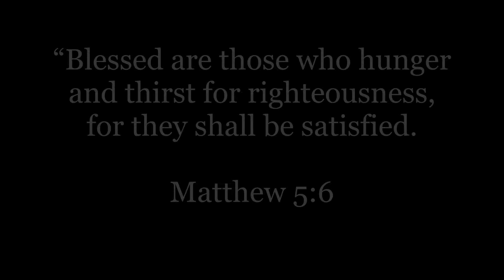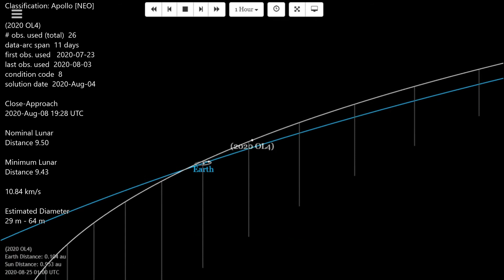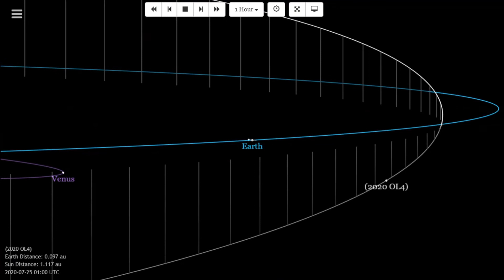Asteroid (2020 OL4) Close-Approach 2020-Aug-08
Estimated Diameter 29 m - 64 m

Matthew 5:6
“Blessed are those who hunger and thirst for righteousness, for they shall be satisfied.